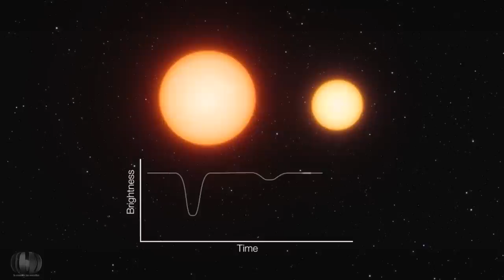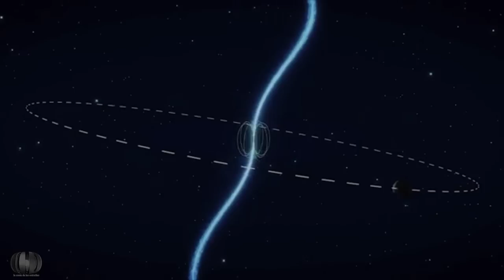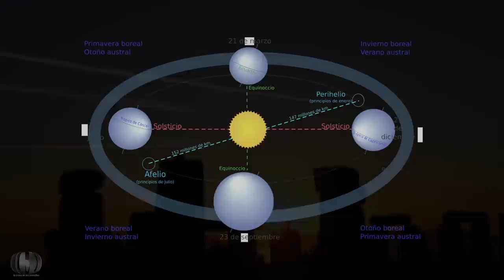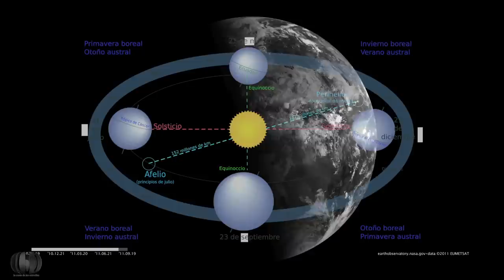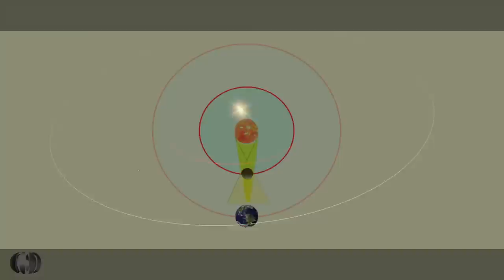EL CIELO DE JUNIO 2014. HEMISFERIO NORTE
Efemérides astronómicas del mes de Junio de 2014 para el cielo del Hemisferio Norte. Una visión del cielo diferente para los que habitan en el hemisferio terrestre opuesto, que nos hará comprender la esfericidad de nuestro planeta y nuestra posición sobre él.
June 2014 astronomical events for the Northern Hemisphere sky. A different vision of Sky for those who inhabit the land opposite hemisphere, which we will explain the roundness of our planet and our position on it.